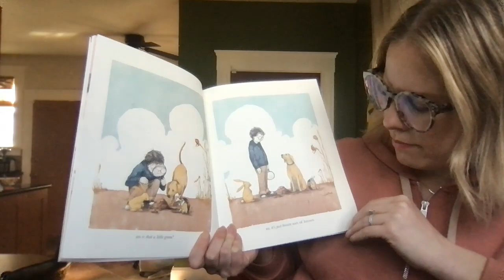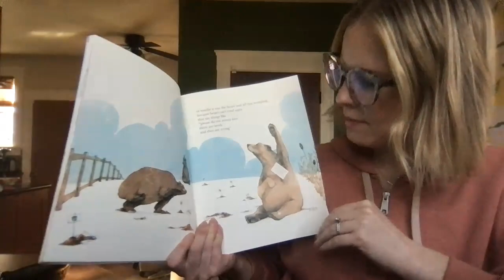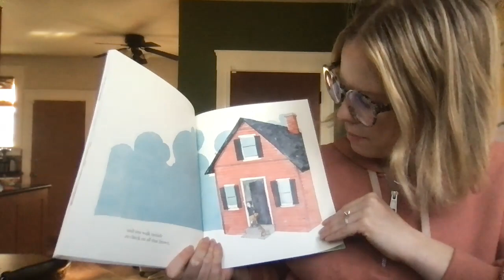And Then It Is Spring